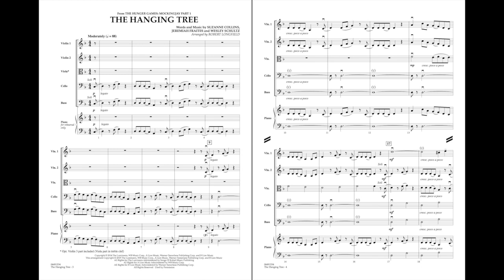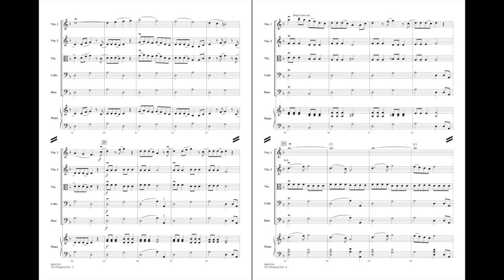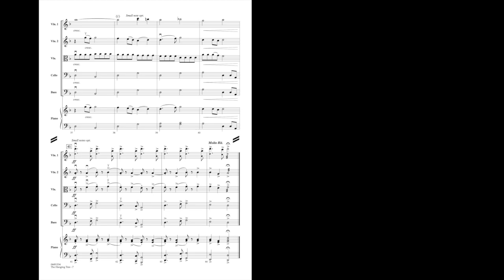The Hanging Tree arranged by Robert Longfield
Jennifer Lawrence's hit single, as heard in The Hunger Games: Mockingjay Part 1, arranged for developing string groups.
HL04491533
HL04491534